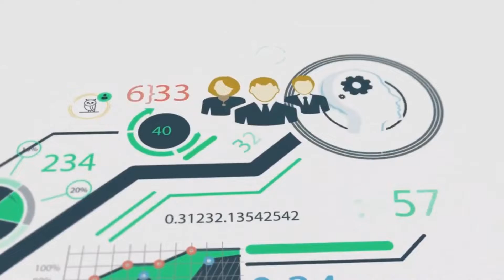What does global population decline mean for cities?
By 2100, the world population may be declining. What does this mean for a city's economic strategy? Technical.ly CEO Chris Wink speaks with Diana Lind, the urbanist author of Brave New Home and the Substack A New Urban Order, which you can find